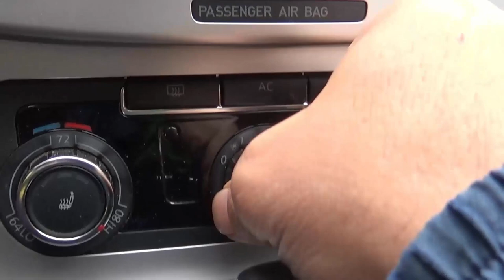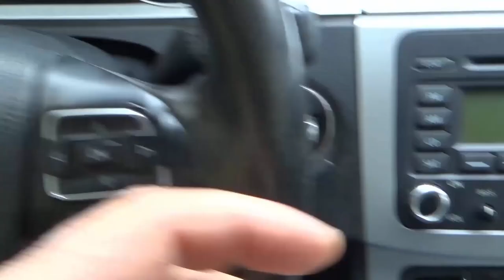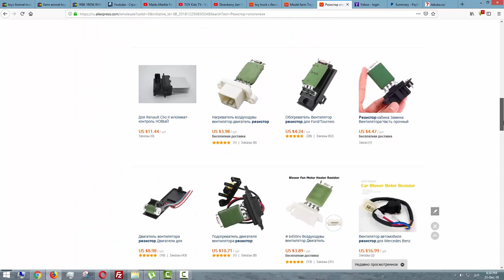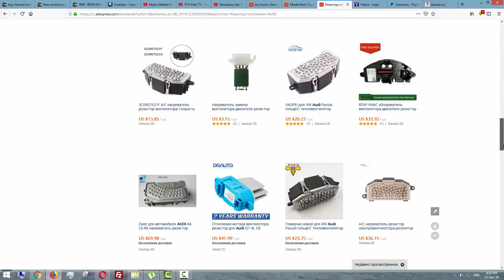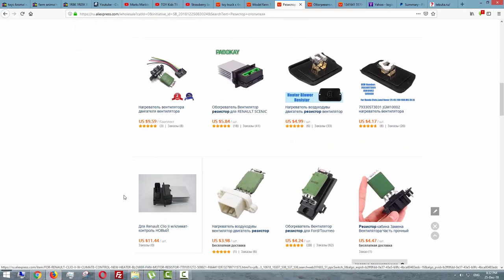Не работает 1 2 3 скорость в печке. Причина резистор отопителя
Снято на видео камере  SONY HDR-CX330E